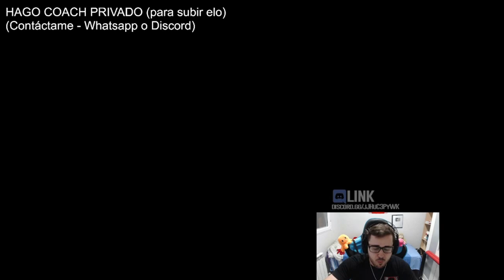👿 ¡Con esta BUILD está ROTÍSIMA! 👿 | Samira ADC S11 | Habilidades, Combos, Runas y Objetos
GagoOP - Guía Cómo jugar con Samira S11 ADC | Samira 11.13 | Guía Samira Temporada S11 | Guía Combos Samira S11 (Mejores Runas, Build, Counters y Consejos) | Tier List Samira | Trucos y Tips Samira | Samira ADC S11 | Samira Beujería Invocar a Aery | How To Play Samira S11 | Samira lol (Samira League Of Legends) | Samira ADC S11 Gameplay | Samira ADC Temporada 11 | Guide Samira ADC Season 11 en Español | Samira Temporada 11 (Samira Season 11). Samira 2021. Samira Parche 11.13 (Samira Patch 11.13) Con sus Runas (Runes), Objetos (Build/Items), Hechizos de Invocador (Summoners). Espero que os guste y ya haré algún "Samira Montaje" (Best Samira Plays). Samira TFT | Samira Teamfight Tactics | Samira Runaterra (Samira LoR) | Wild Rift Samira ;)

🏆  PARA CONSEGUIR 2.000 RP (SIRVE PARA EUW/LAS/LAN) TIENES QUE :
2. LE DAS A "SEGUIR" Y ACTIVAS LA "CAMPANITA" PARA RECIBIR NOTIFICACIONES.
3. ATENTO A CUANDO HAGA DIRECTO, MÍRALO, Y ACUMULA "GAGO POINTS". CON 10.000 PUEDES CANJEARLOS PARA ENTRAR EN EL SORTEO DE 1.000 RP SOLO CON VER MIS DIRECTOS :D

★ Para ver Samira Mid S11 | Samira Top S11 | Samira ADC S11 | Samira Support S11 | Samira Adc S11 | CLICK AQUÍ ☛

⭐ TODOS LOS ASPECTOS DE Samira (All Samira Skins Spotlight)